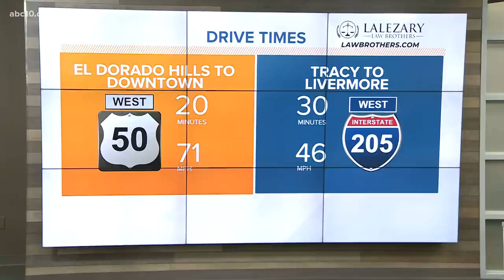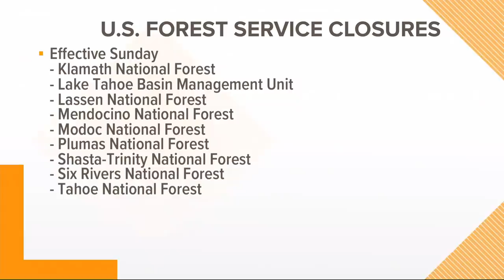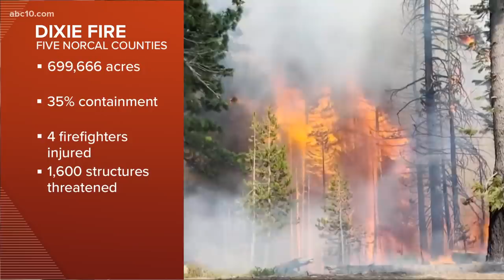Friday morning Wildfire update | What's burning in Northern California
ABC10 breaks down the major fires burning in Northern California: Dixie Fire, Caldor Fire and the Lake Fire.